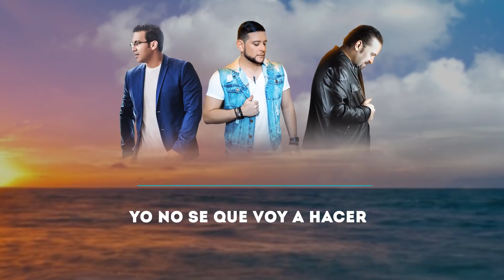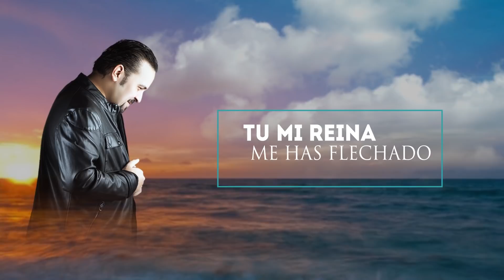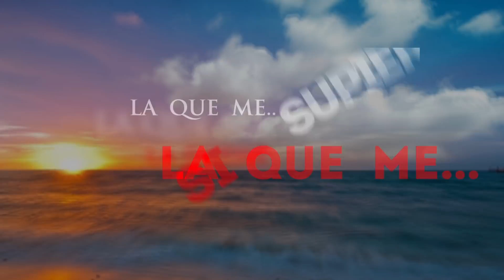Me sube hasta el cielo - Gaitanes, J Ruiz & CAFE (Lyric Video)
Official Lyric Video by Gaitanes, J Ruiz & CAFE  performing ME SUBE HASTA EL CIELO ® 2017 lyrics/music: Ricardo Gaitan, Alberto Gaitan & Jair Ruiz
(Reggae-Pop Version)

Lyrics:

(Gaitanes)
Pasan las horas, no puedo dormir
(Eh oh eooo)
Vivo un insomnio aquí en mi corazón
(Eh oh eooo)
(J Ruiz) Salgo a la calle sin rumbo y sin fin
(Eh oh eooo)
Ruego pa ve si regresas a mi,  si regresas a mi!

Es que tu eres demasiado
Tu mi reina me has flechado
Tu ausencia me ha afectado
Yo no se que voy a hacer
Pa ganarme tu querer

Si supieras que contigo quiero más y más!
y tu amor es una fiesta para celebrar
Si supieras que en mi vida tu eres más y más…
sigue siendo tu…
la que me sube y me baja el cielo

oh oh oh (sube! come on!) la que me sube hasta el cielo
oh oh oh (sube sube!)  la que me sube hasta el cielo

En tu silencio yo quiero escuchar
(Eh oh eooo)
Solo a tu lado quiero despertar
(…si! quiero despertar)

oh oh oh (sube!) la que me sube hasta el cielo

(Juega  Jimmy  Zambrano)

oh oh oh   la que me sube hasta el cielo
oh oh oh  la que me…la que me…

Gaitanes!

La que me sube hasta el cielo

Con CAFÉ y ya tu vé!!!